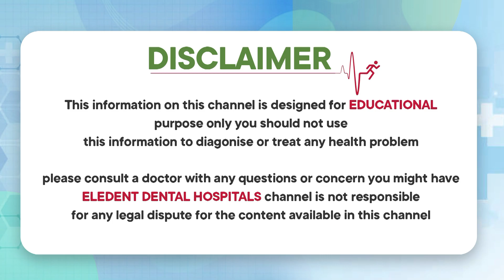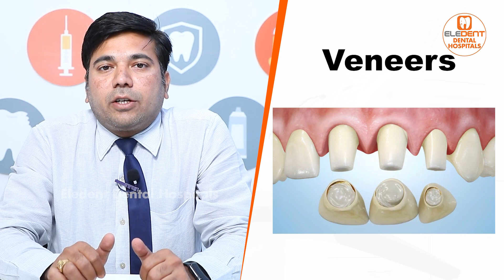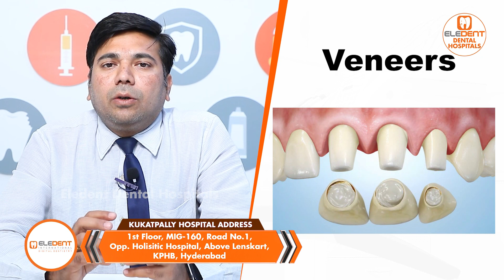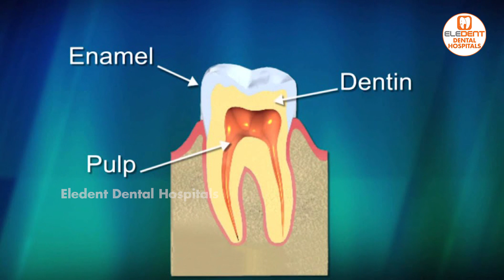పళ్ళకి క్రౌన్ అవసరమా? | Are Crowns on Teeth Necessary? | Dental Crowns | Eledent Dental Hospitals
1) WhatsApp Group: To Ask your questions to our Expert Doctors, Join

2) Facebook: LIKE and Follow

3) Instagram: Follow

Dear Friends,